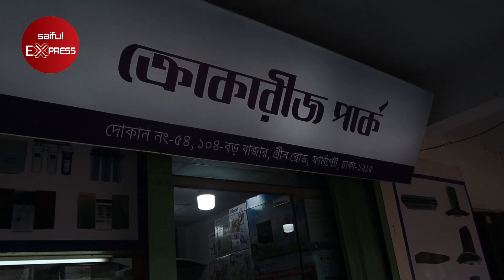বারবিকিউ গ্রিল পেন/মিনি বারবিকিউ গ্রিল মেকারের দাম জানুন || Grill Pan/BBQ Grill Maker Price In BD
54, Boro Bazar, 1st Floor, 104, Green Road, Farmgate, Dhaka